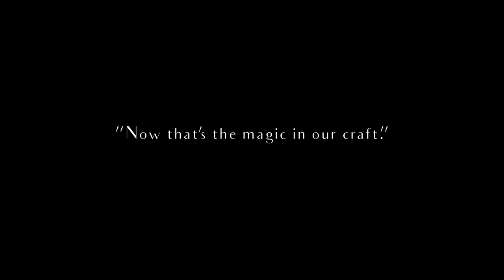Micky In The Van as part of Fashion by Appointment for VAMFF 2020